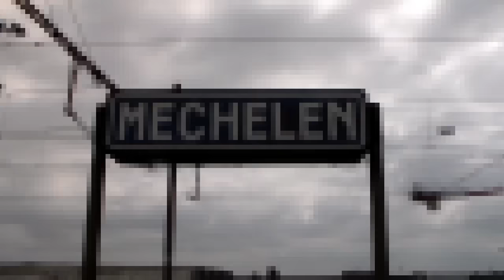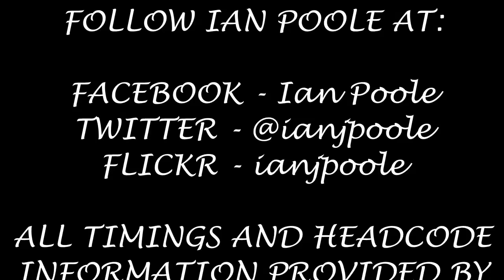Season 7, Episode 424 - Mechelen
Our fourth station of the day brings us one station down from Nekkerspoel and brings us to the junction station itself at Mechelen

So sit back and relax as NMBS/SNCB and Thalys show off the best of their rolling stock heading for all corners of Belgium and Holland